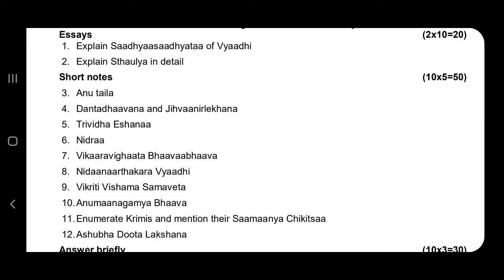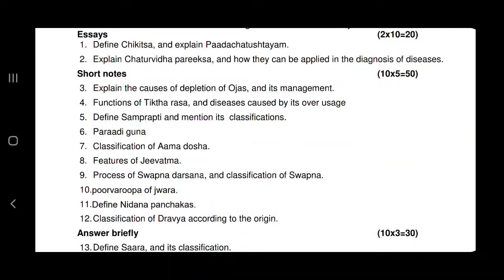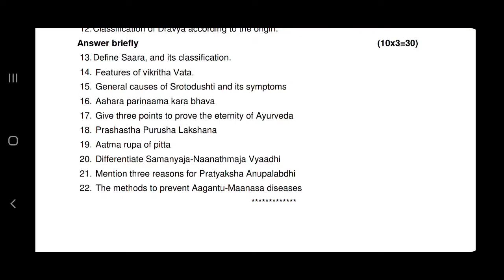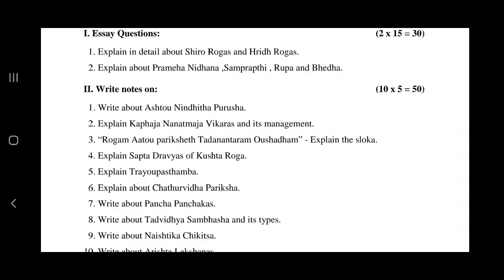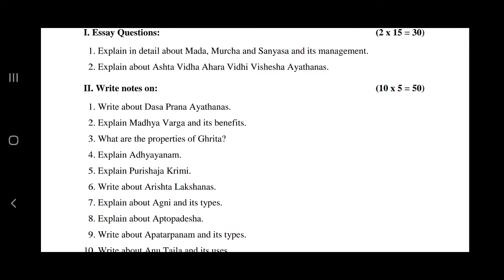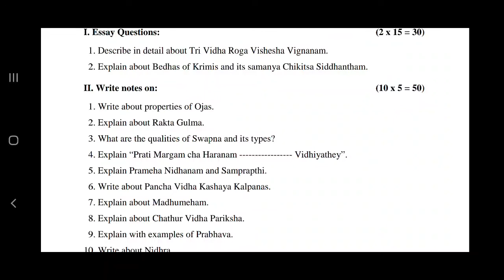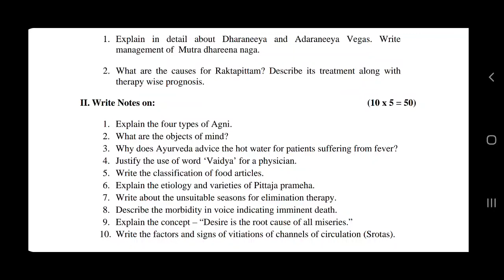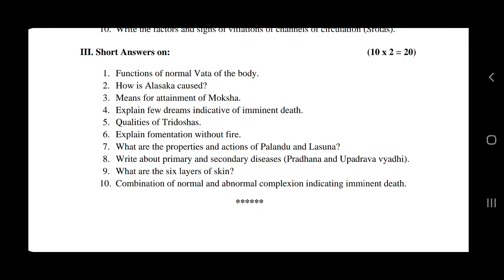CHARAK SAMHITHA ||PURVARDDHA|| BAMS 2nd year important QUESTIONS AND ANSWERS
When you feel like giving up just remember that there are a lot of people you still have to prove wrong.